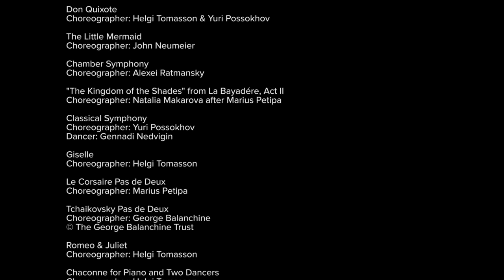Celebrating Vanessa Zahorian & Davit Karapetyan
SF Ballet celebrates retiring Principal dancers Vanessa Zahorian and Davit Karapetyan. From classical to contemporary works, they have touched audiences around the world with their artistry and technique. And who can forget watching them get engaged on the Opera House stage after Romeo & Juliet? Relive that moment and see highlights from their performances in this video.